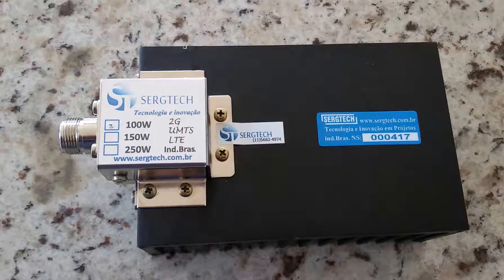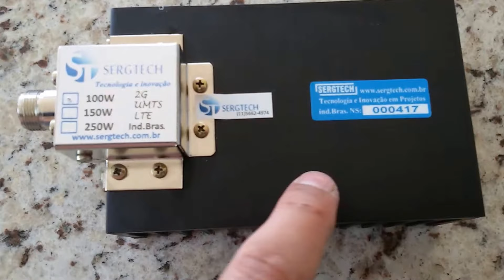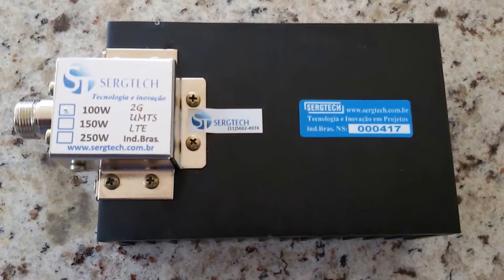NOVAS CARGAS DE RF COM ATENUAÇÃO DE PRECISÃO ALTA QUALIDADE HF VHF UHF SERGTECH SERGTEC